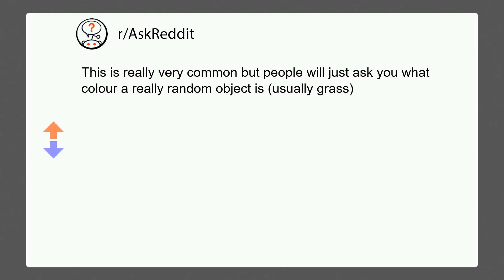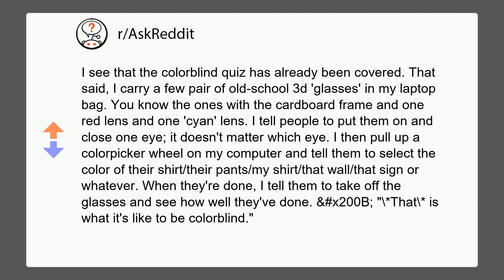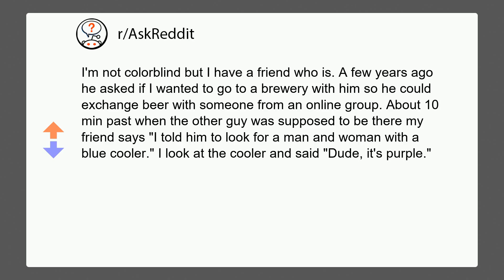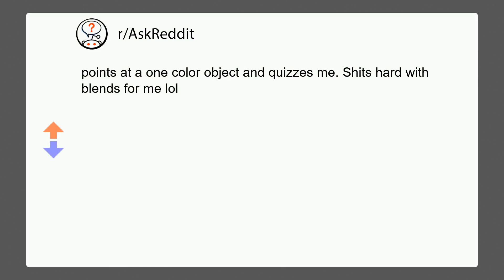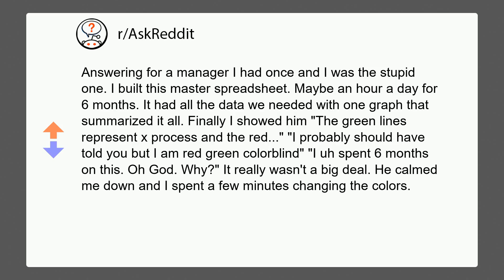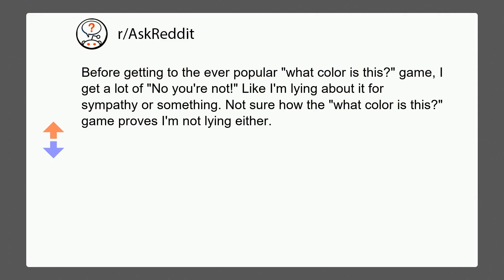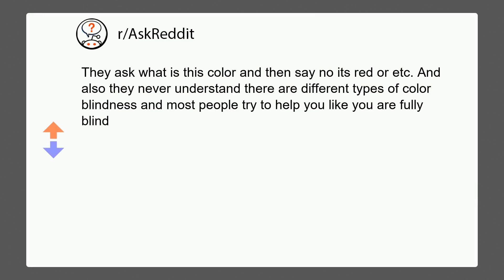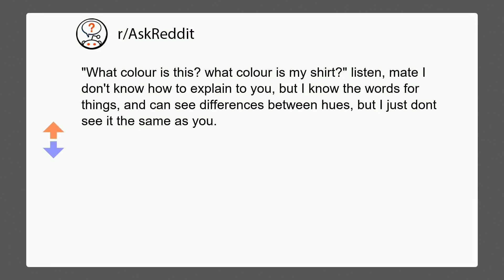COLORBLIND PEOPLE, WHAT IS PEOPLE'S STUPIDEST REACTION WHEN THEY LEARNED ABOUT IT? | r/AskReddit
Today we are talking about what is the stupidest reactions when people learn about the fact you are colorblind.

On my channel I take the top posts and reddit stories from r/askreddit to bring you new daily videos. I focus on popular topics that you would probably like such as lawyers, doctors, students, teachers, nurses, dentists, and soldiers. Subreddits I source from include r/askreddit, r/nosleep, r/iAMA but mainly r/askreddit. If you want other type of content don't forget to say it in the comments.